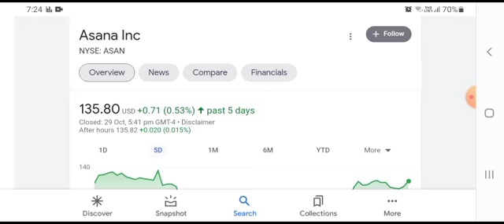ASANA could be a Winner for the Next Decade | Stock of the Week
asana tutorial,
asana rebel,
asana yoga,
asana stock,
asana tv,
asana rebel review,
asana rebel yoga,
asana vs monday,
asana app,
asana asana,
asana ad